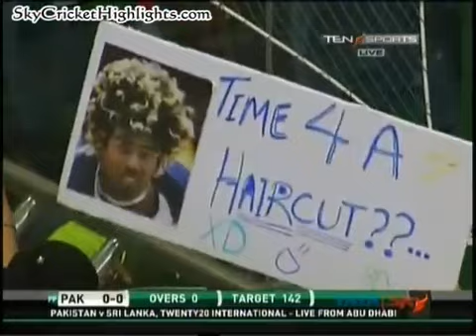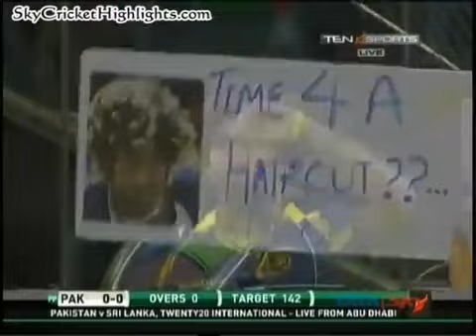Pakistan vs Srilanka only t20 (25-11-11) pt3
SHEIKH ZAYED STADIUM